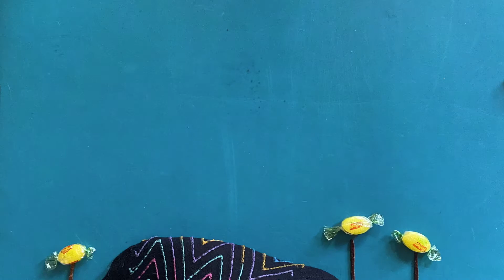10 Years - Stop Motion Video (Daði Freyr cover by Alex Fam)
I LOVE making stop motion and I have been playing this song on repeat this summer as my husband and I celebrate our 10 year wedding anniversary. As a fun project on the day of our wedding anniversary, we made this goofy stop motion video with our feet, socks, and candy. I hope you enjoy! Especially Daði, if you watch this video.

Songwriting: Daði Freyr
Song arranging, performance and music production: Alex Fam
Stop Motion: Alex Fam + Khim Fam

Music production notes: I actually created this song using Garageband (although these days I typically use Studio One or Ableton). I used midi instruments for the layers of drums, percussion, bass, and synths. I played violin for all the string parts (bowed and plucked), sang all the vocals, played guitar, and did the mixing. I'm actually really pleased with how it turned out and hope you enjoy dancing along!

Music available to stream and download on all listening platforms (iTunes, Spotify, Apple Music)